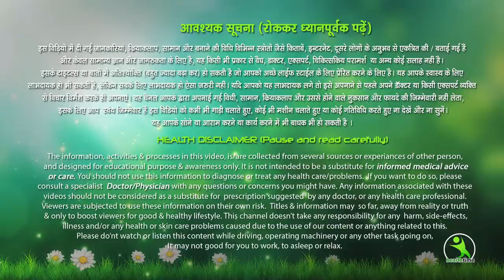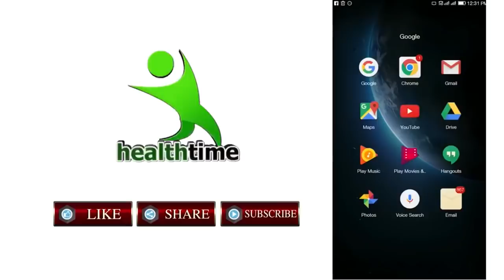रात में बिस्तर पर करो ये काम सुबह तक पेट की चर्बी गायब मिलेगी वजन घटाने के आसान तरीके | Isha Mehra